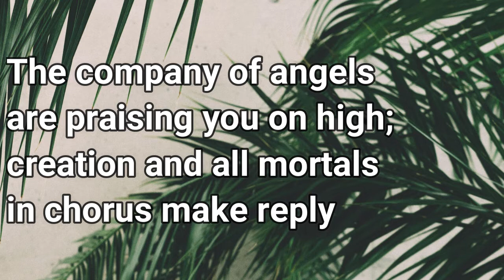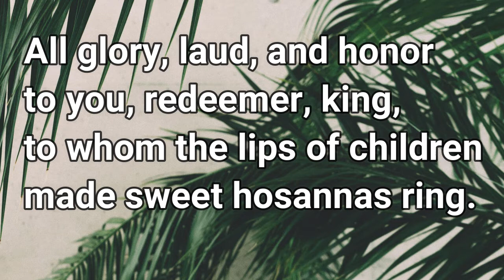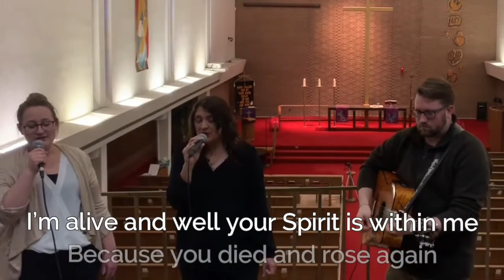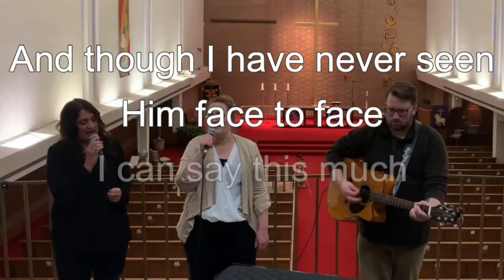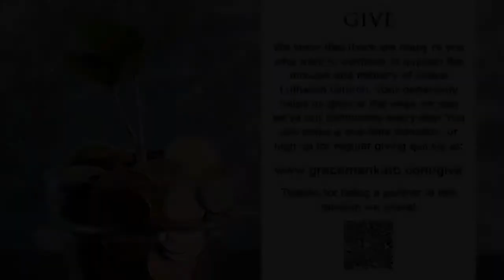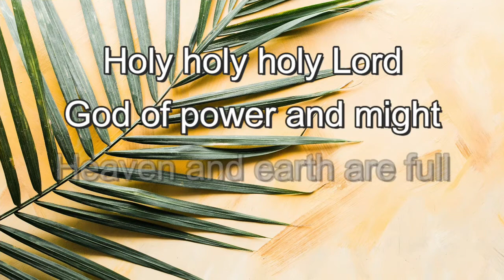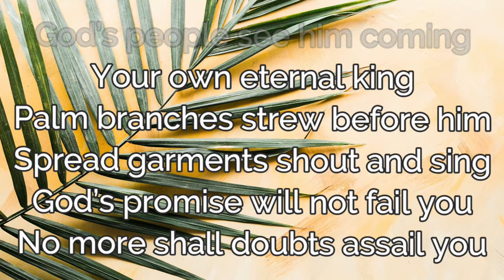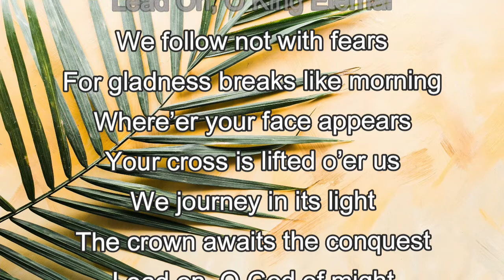Palm Sunday Worship 2020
Worship for Grace Lutheran Church in Mankato, MN for Sunday, April 5th, 2020